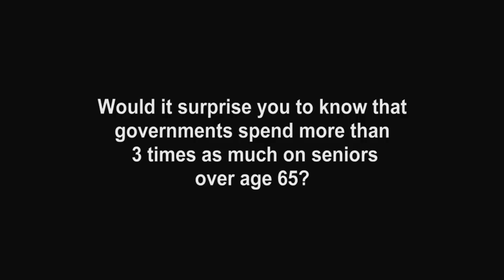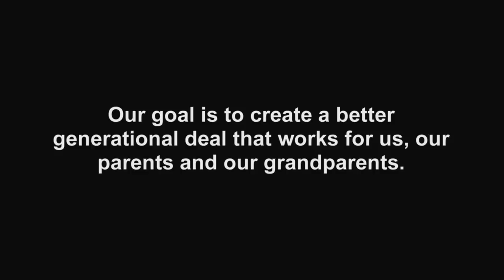Generation Squeeze Hits the Streets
The Gen Squeeze team hit the streets to talk to younger Canadians about whether they're feeling squeezed and what they think about the generational spending gap.